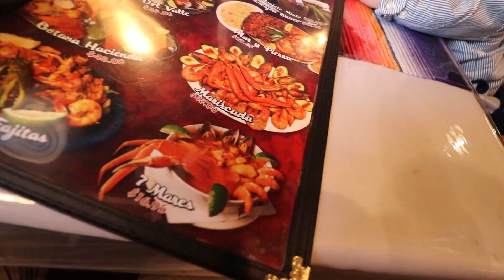My vlog to monterey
we ended up eating in a resteraunt called la Hasienda great food if ever in salinas stop by.

i recorded with my 77d and took pictures with my t6i and used the 50mm for portraits and the 10-18 for the vlog thanks for watching guys if you havent done so yet please smash that like and hit subscribe